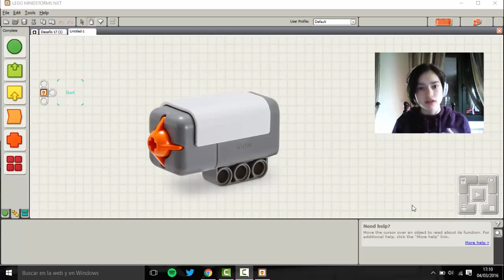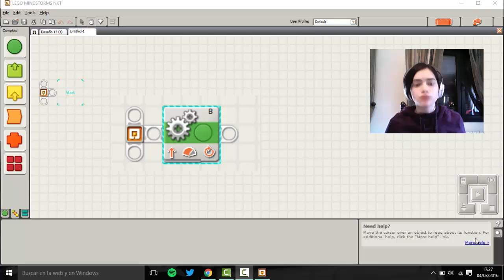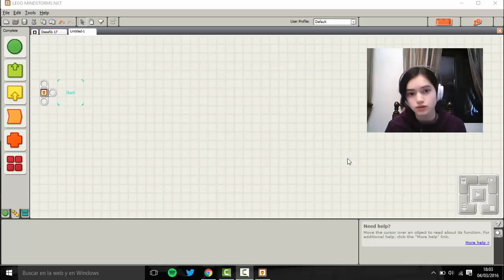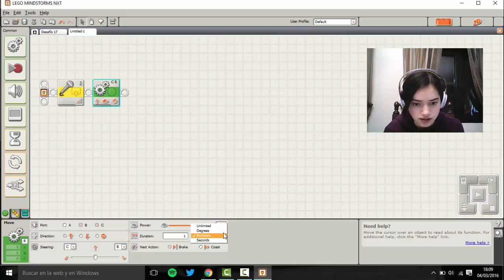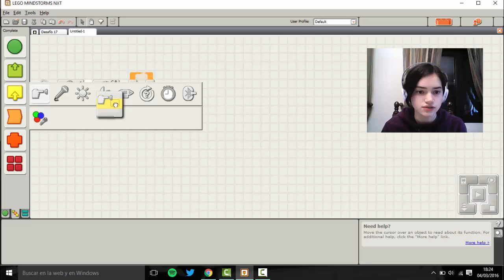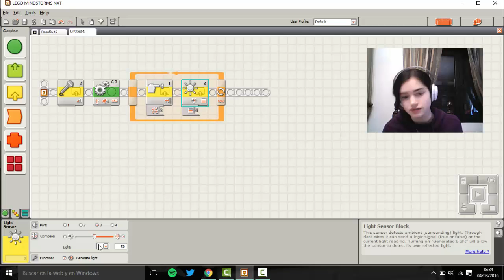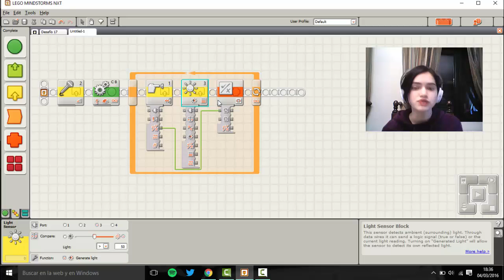VIDEOTITORIAL LEGO - Marta Casais 4ºB